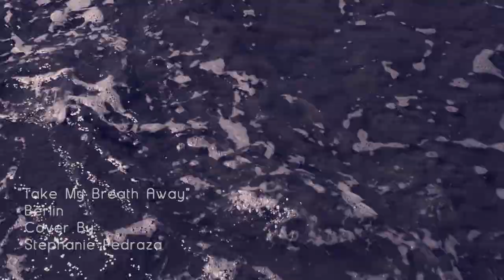Stephanie Pedraza- "Take My Breath Away" (Berlin Cover)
"Take My Breath Away" by Berlin-from the movie Top Gun-Stephanie Pedraza cover
This video was filmed entirely in the beautiful city of Tofino, BC (Canada)

Audio recording, mix and mastering: Vic Vaga
Vocals/Guitar: Stephanie Pedraza
Original arrangement: Stephanie Pedraza
Video filming, Editing and production: Vic Vaga

Stephanie is playing a Simon and Patrick (Godin) steel string guitar